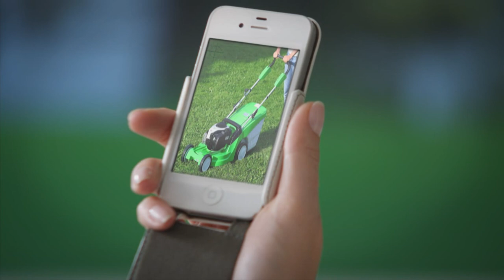Viking Stihl - Muruniidukid